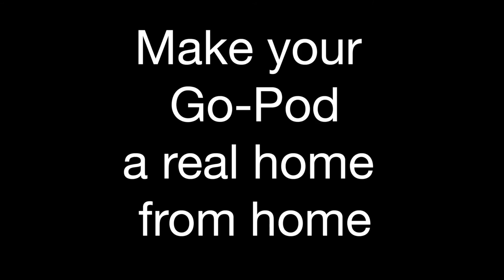Upgraded Go-Pods interior.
Upgrade your Go-Pod to suit your own tastes!

Go-Pods Micro-Tourer Caravans.

Comfortable, affordable fun - these small 2 berth caravans have a lot of advantages over your other options;

• Motorhomes - lovely but expensive. Big to drive. Break down camp if you need to drive. Or tow a car, adding to expenses. Around 50% of Go-Pod owners downsized from motorhomes.

• Camper Vans - very cool looking but with many of the motorhome's limitations. May have to be your everyday vehicle & then not so practical. Go-Pods can usually be used with your existing vehicle & when they're not in use, they're not costing you anything!

• Caravans - roomy but this feature can be offset by the drawbacks of owning a larger caravan. Storage, (the cost & convenience of it), is probably the first thing to consider as not everyone is lucky enough to have storage at home. If you don't have to pay storage fees you might likely store your caravan in the front garden which although convenient, isn't great for your security - as everyone knows when you are away from home. Go-Pods being small are far more inconspicuous, especially when stored under the custom made winter cover. Many people even store them in their garages and have them their, ready to go. And unlike a bigger caravan, you'll find there's less planning with a Go-Pod trip. They really are so easy to hitch, tow and set up that even an overnight getaway is a completely viable, welcome escape. And en-route, being stuck in an awkward situation with a Go-Pod is very unlikely. Even in a tight spot, you can just unhitch, spin it around, hitch back up and you're on your way again. Many consider Go-Pods to be more fun than conventional caravans, as although they still have all the comforts of full size caravans, their compact nature and quirkiness will really do make you smile. Go-Pods hold their value better than regular caravans and can be purchased new at a fraction of the cost.

• Trailer Tents - roomy and easier to store than a caravan but also with some inherent drawbacks. Setting up can take some time, (even longer in windy weather), especially compared to a Go-Pod. In it's simplest form, the Go-Pod only requires you to wind down two legs and start relaxing. Other trailer tent fun-busters include needing to ensure your tent is dry before packing away and if it rains on the day you're going home, this will mean opening it out to dry when you get home. With Go-Pods you just lower the clever pop-top and go! Of course tents are too cold for most people to use in the winter but Go-Pods are fully insulated with thermal retentive styrofoam within the walls, allowing all weather use of your micro tourer, so the fun continues all year.

• Tents - cheap to purchase for summer use and good value for sure but not the most comfortable at times, with airbeds that tend to deflate in the night! Plus when it rains, a tent is a pretty miserable place to be. Go-Pods allow you to sit inside a cosy environment, on your memory foam furnishings when the weather takes a turn. Just put your feet up, make a nice hot drink and watch your favourite film on the flatscreen TV/DVD. No need to worry about packing away in the wet or having to go home early just in case of rain either, as in your Go-Pod you can happily weather the storms!

• Summary - The Go-Pod no doubt ticks a lot of the boxes and offers many advantages over the alternatives listed above. It's excellent build quality, durability, styling & superb value, has made it the leading model in it's class. Even if you don't like towing, this ultra light trailer will not phase you in the slightest. It has its own braking system that improves control, is very aerodynamic & tows like a dream. Of course to retain true micro tourer dimensions and benefits, a separate bathroom area is sacrificed but then most campsites have great facilities and many of those with on-board facilities actually prefer the shower block over the risk of damp, using their water supply up and having to empty the grey water after. So if anything is to be compromised, the bathroom area is a very good trade off. The seamless, one piece monocoque design eliminates many of the water ingress problems that plague other camping options, making the Go-Pod very durable and giving an expected long service life. Further considering the new price and re-sale values, you may agree that this is the least expensive option, best value option on the market today.